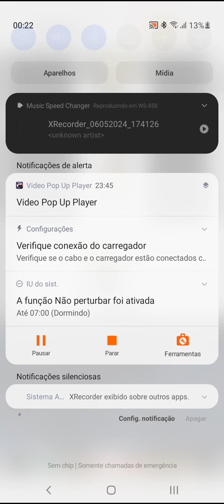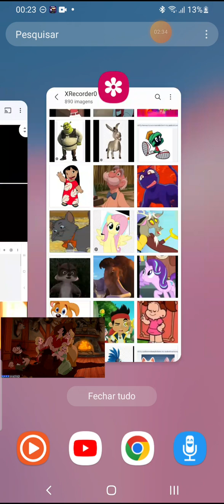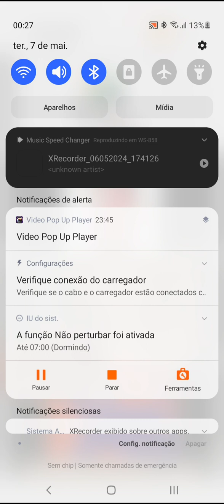11 de maio de 2024(2)